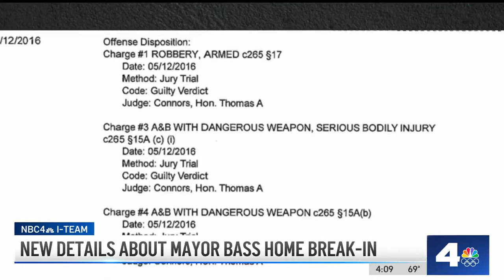New details about Mayor Karen Bass home break-in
LAPD detectives continue investigating how a man broke into LA Mayor Karen Bass' home in Windsor Square. Eric Leonard reports for the NBC4 News on April 22, 2024.